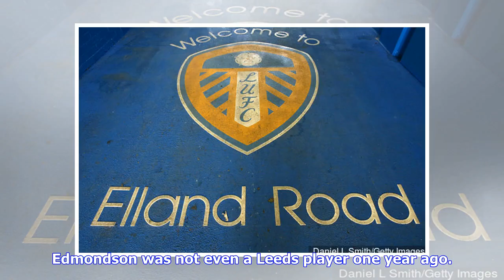Ryan Edmondson and Leeds fans react as striker signs new contract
A number of Leeds United fans were delighted when it was announced that Ryan Edmondson had signed a new contract. Ryan Edmondson and a number of Leeds United fans have taken to Twitter to comment after it was announced on the club's official website that the striker has signed a new contract with the Whites. Edmondson was not even a Leeds player one year ago. The 17-year-old was signed from York City and quickly made a name for himself with a brilliant run of form for the under-18s that saw plen...